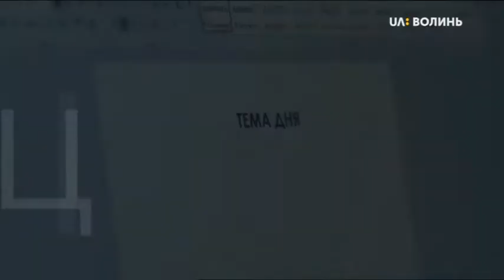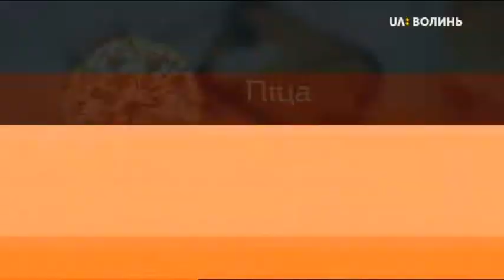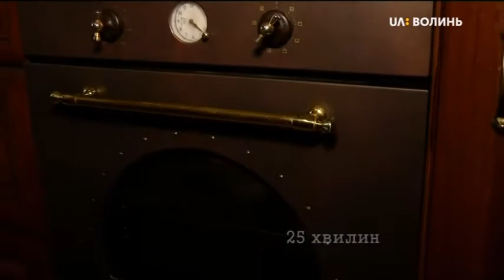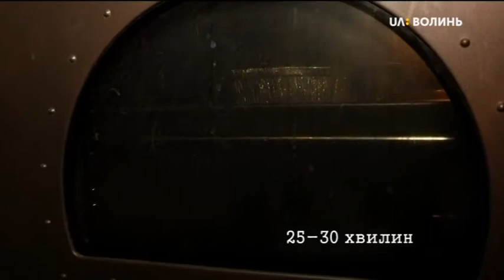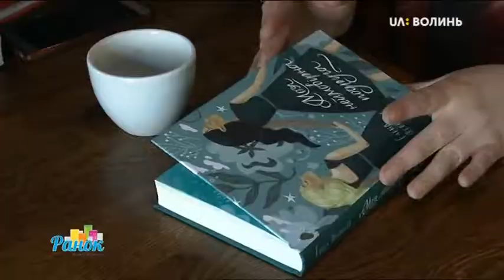Ранок Нової Волині 29.07.2019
- Дві відомі волинянки вирішили реалізувати цікавий соціальний проект, який назвали «Поїхали з нами». Про що проект, хто може стати його учасником і коли він стартує? Дізнаємось від Наталки Войтович та Ірини Дяченко.

 - Сезон відпусток триває, хтось із неї вже повернувся, хтось лише планує потішити своє тіло та душу доторком ніжних морських хвиль та сонечка, а хтось взагалі надає перевагу їздити у відпустку восени та взимку. Знаєте, що об’єднує усіх цих людей? Необхідність мати красивий купальник, в якому на пляжі почуваєш себе ну, може не королевою, але принцесою. Саме тому у нашій студії наша талановита дизайнерка Оксана Зінчук, яка розповість як підібрати красивий купальник, аби підкреслити достоїнства та приховати недоліки фігури.

 - Від сьогодні у Луцьку стартує Літня школа практичної журналістики. Про навчальний курс для журналістів-початківців, який триватиме до 3 серпня розкажуть організатори.